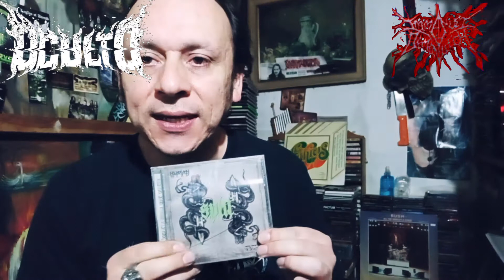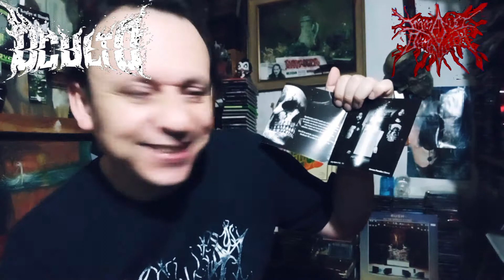OCULTO - caos, cosmos y cataclismos. reseña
OCULTO MX